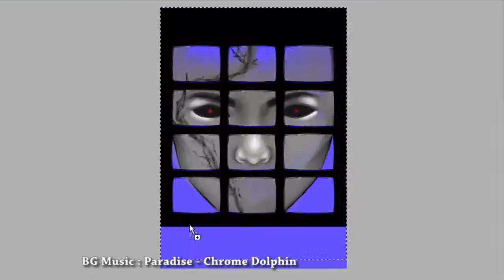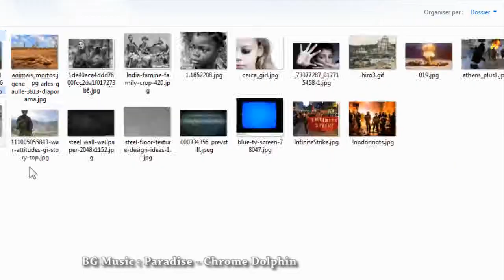In Media Res (SAI speed paint)